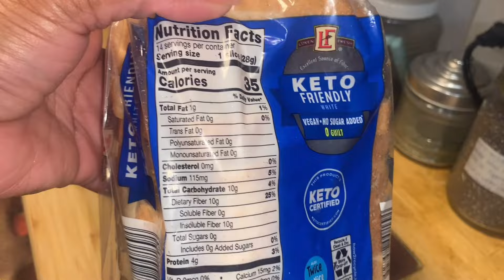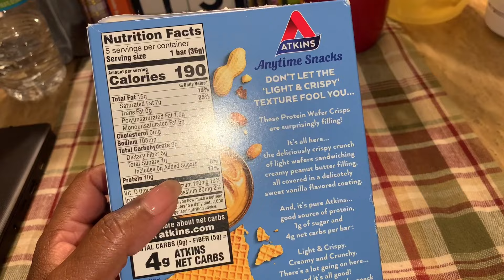What I Eat In a Day | Keto and Low Carb #301 Meal Prep!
Hey Y’all hey 👋🏾  So glad you’re here! Here’s another what I eat in a day video with a 3 day meal prep! Hope you guys enjoy!!